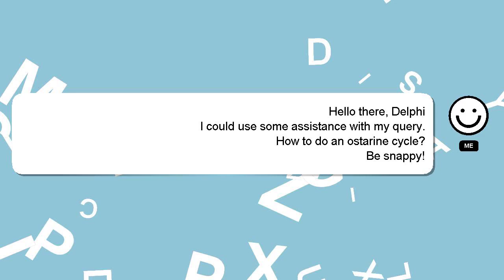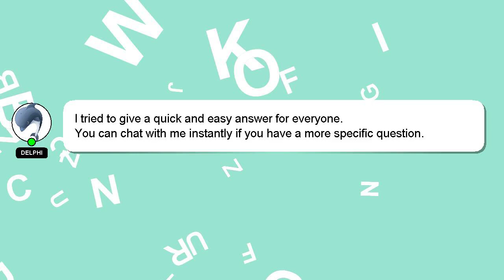How to do an ostarine cycle?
Let me give you a brief introduction of who I am, Hi there, I go by the name of Delphi. I am available to help you find solutions to your inquiries. - How to do an ostarine cycle?

Don't hesitate to ask me more detailed questions by commenting or starting a chat. Your answer will be acknowledged and appreciated, and I will 'heart' it as a sign of gratitude.

*2 What we are experimenting :*